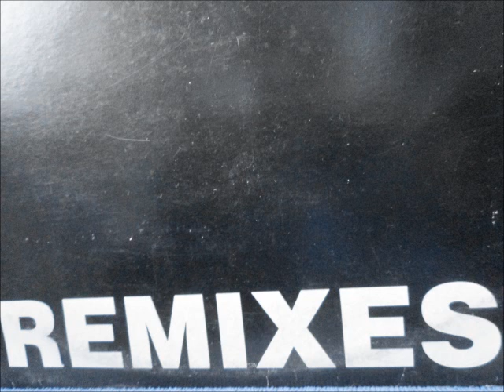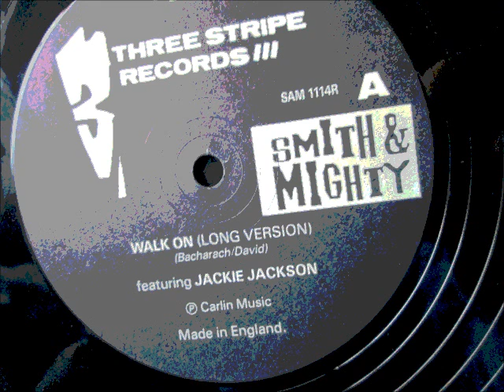Smith & Mighty - Walk on (remix) 1987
3 stripe records